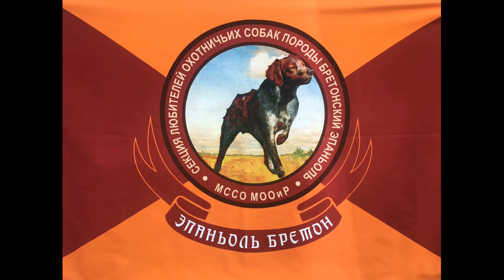130-ая Московская выставка охотничьих собак